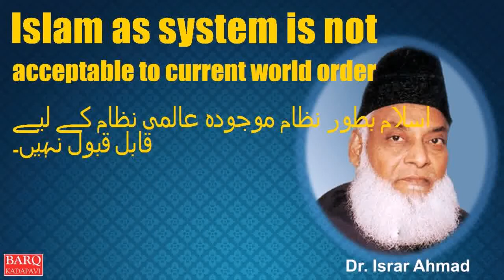Islam as system is not acceptable to current world order;اسلام بطور نظام موجودہ عالمی نظام کے لیے قا